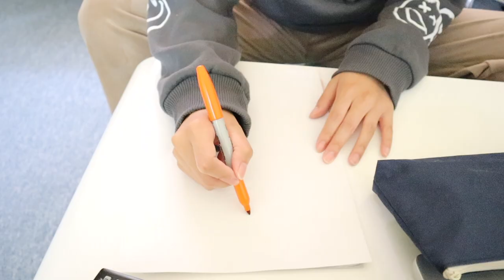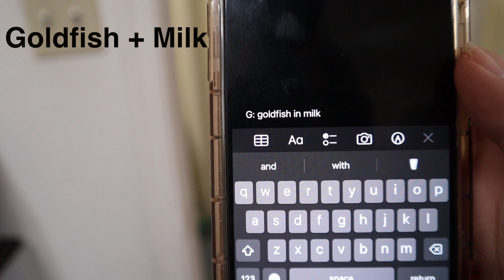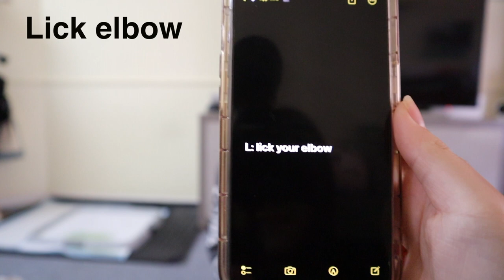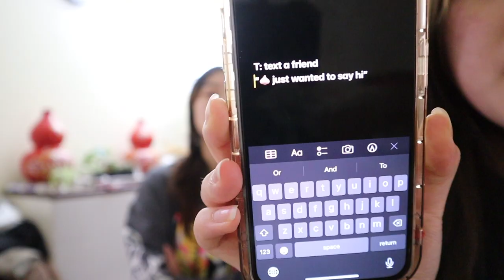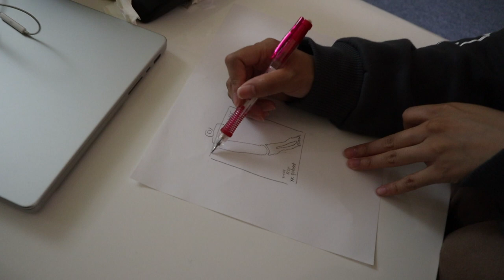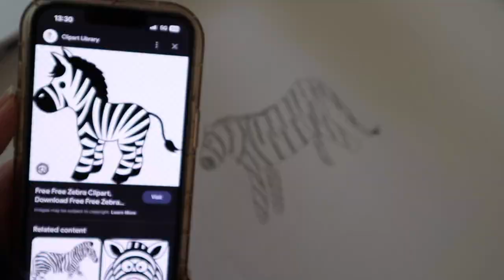My Morning Routine in Alphabetical Order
Hi guys! welcome to my first official official video!

Thank you to all the creators who shared their music!